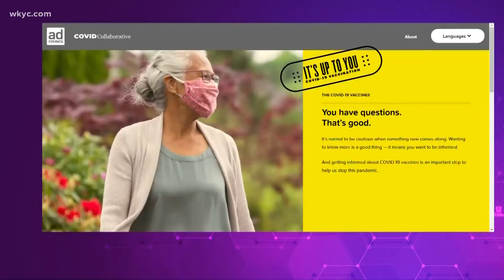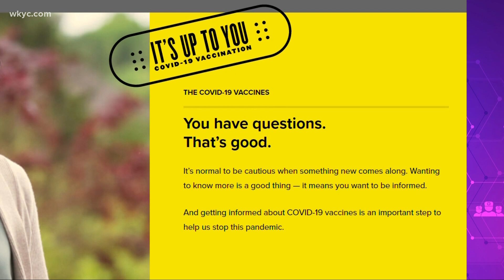'It's up to you' campaign aims to dispel vaccine rumors and myths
A sweeping public service ad campaign is underway to educate us all about covid vaccines. Monica Robins has the details.